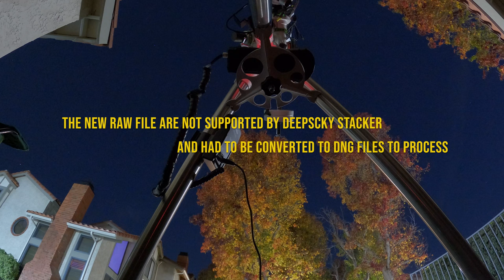Nikon Z9 - Sunset, astro and a Sunrise - it IS that amazing! It has what the D800 does.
Diffuser I use
Reflector I use
Godox flash I use

Search John Michael Knowles on your favorite streaming station
Or
direct links to the album

And yeah, Face Book too! John Knowles A Cyclist
just say NO to Twitter...